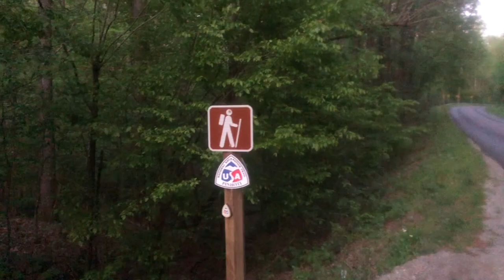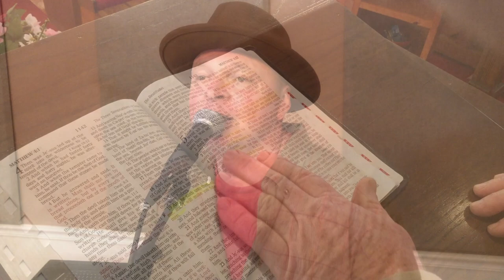Ryan Robertson & Roger Hammett / Blessed Are The Poor In Spirit